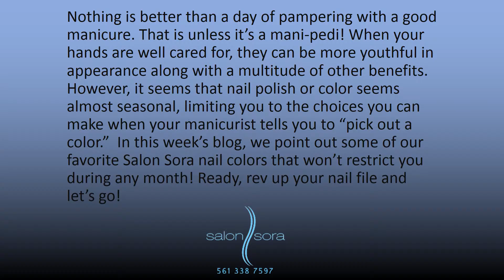Salon Sora’s Favorite Nail Colors You Can Wear Year Round | Boca Raton, FL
| Nothing is better than a day of pampering with a good manicure. That is unless it’s a mani-pedi! When your hands are well cared for, they can be more youthful in appearance along with a multitude of other benefits. However, it seems that nail polish or color seems almost seasonal, limiting you to the choices you can make when your manicurist tells you to “pick out a color.”  In this week’s blog, we point out some of our favorite Salon Sora nail colors that won’t restrict you during any month! Ready, rev up your nail file and let’s go!

To learn more about the latest hair trends and what we love at Salon Sora, visit our